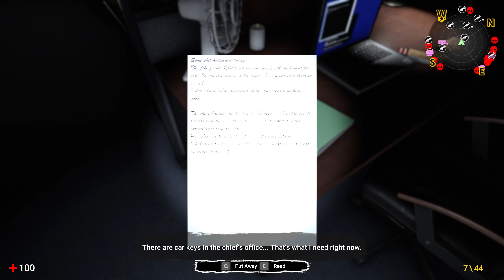Hot Cop Girl Investigating A Deadly Zombie Outbreak - The Last Orgasm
With pulse-pounding horror and combat elements, challenging you to face your fears and desires in a world gone mad.​

ไครชอบคริปนี้ก็ฝากกดติดตามกดไลค์ กดแชร์ให้ด้วยน่ะค่ะ ขอบคุณทุกคนเลยค่ะ😊❤️

Nyb zoo kv hu A’me  kv nyb Lao kv ua tsag rau sawv daws uas tau Los saib thiab pan txhawb nqa Kv tu YouTou no thiab Ua tsaug ntau rau sawv daws os.

✧ L I N K S ✧